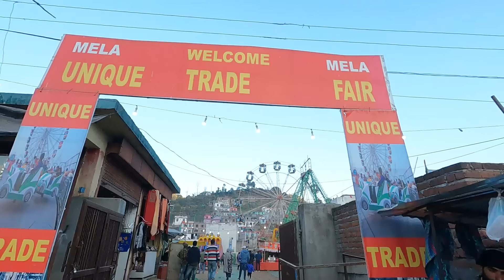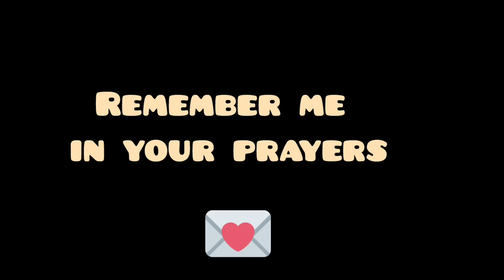आज मेला में मिले मेरे Students- Gaffar vlogs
Gaffar vlogs

Gaffar
Viral
Viral Vlog
Trending Vlog
vlogger
Village
Village Vlog
Village Blogs
Vlogs
Blogs

UPI ID:-gaffarkhan972@okhdfcbank